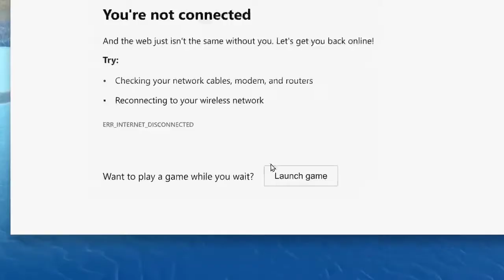How to play the surf game on Microsoft Edge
Microsoft has introduced a new surf game into their updated microsoft edge.